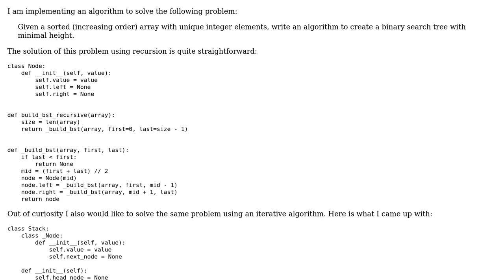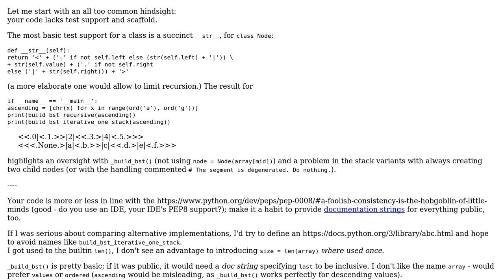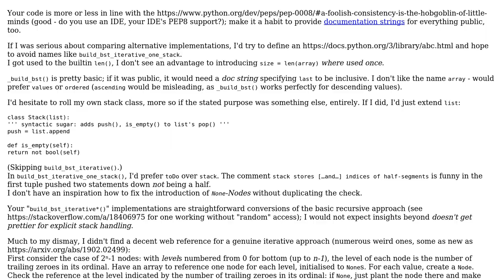Building balanced BST from sorted array: recursive and iterative approaches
With thanks & praise to God, and with thanks to the many people who have made this project possible! You are responsible for your own actions.